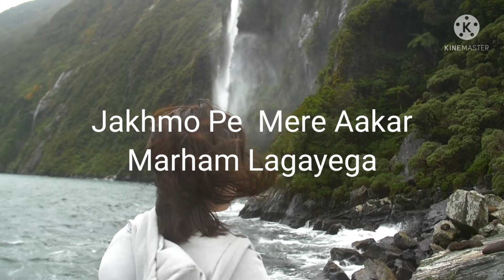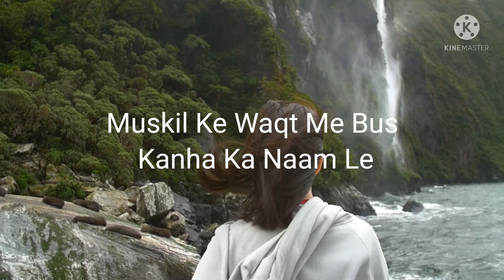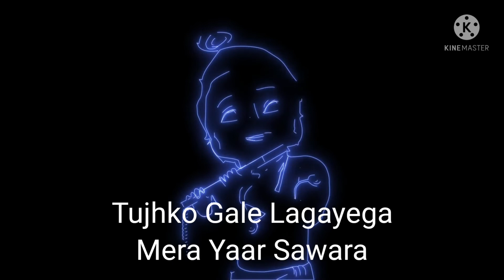Mujhko Yakeen Hai Aayega Mera Yaar Sawra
मुझको यकीन है आएगा, दिलदार सांवरा, मुझको यकीन है आएगा, मेरा यार सावरा, मेरा यार सांवरा, दिलदार सांवरा, ...

Singer : Sonali Kumari MJ